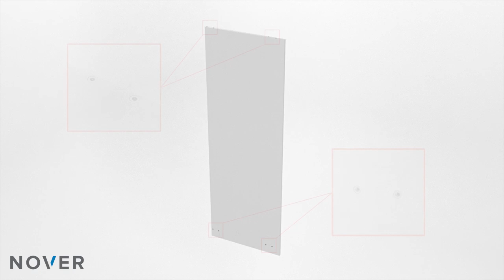Salice Exedra Accessories and Removal